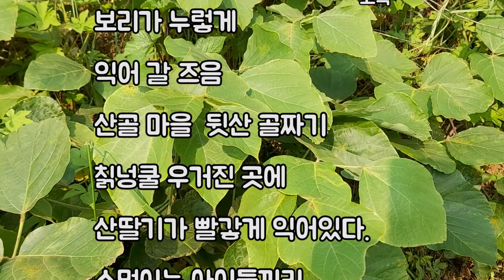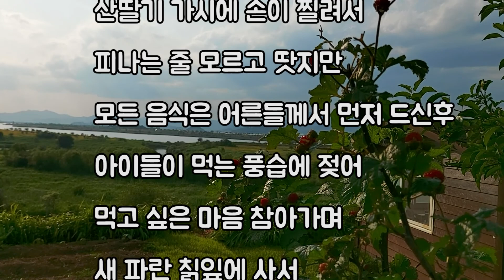[텃밭농부의 농막생활] 농막에서 산딸기 따기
농막에서 올해 처음 산딸기를
땄습니다.